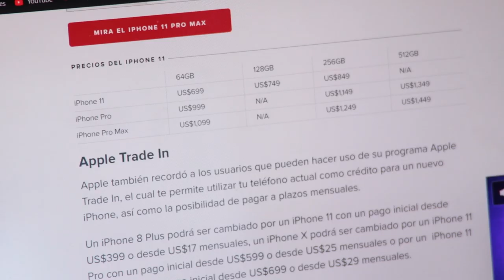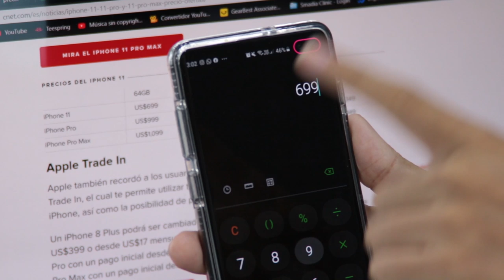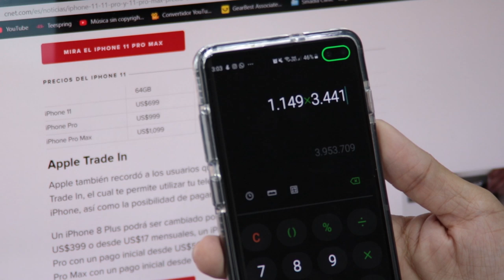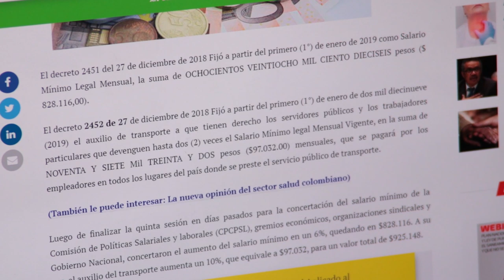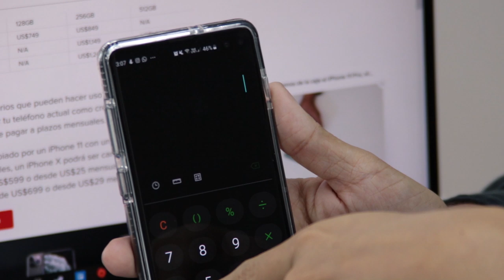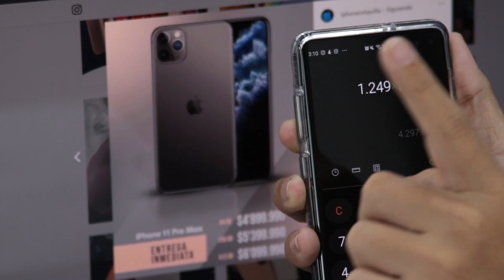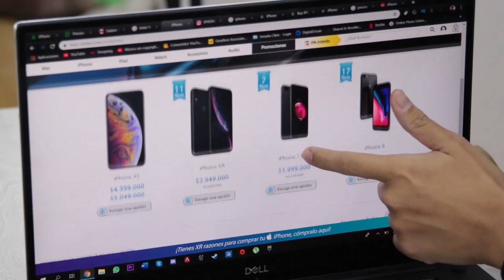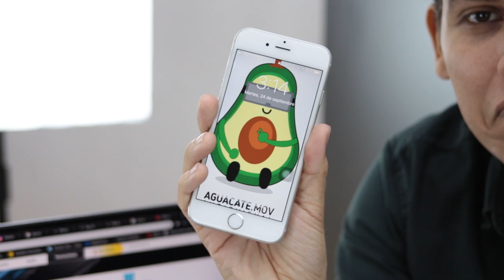¿Cuanto debes trabajar para comprar un Iphone 11? 📱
¿Cuantos riñones serán? 🤔

Intro: @nicolas_solano10 - @nsfilms_